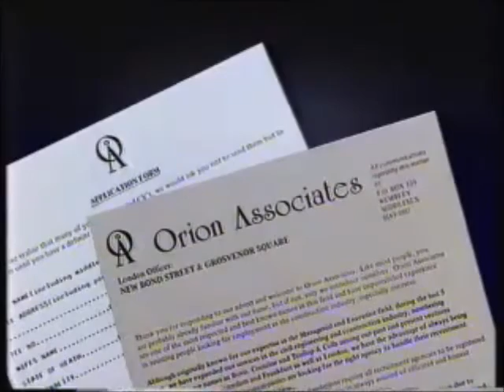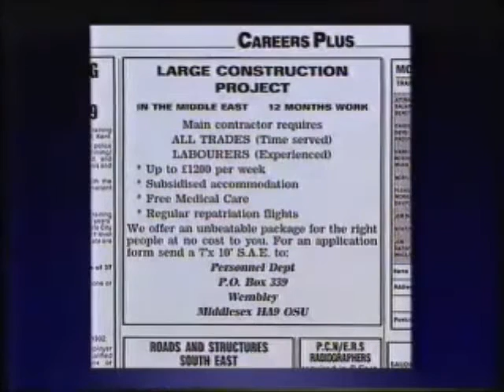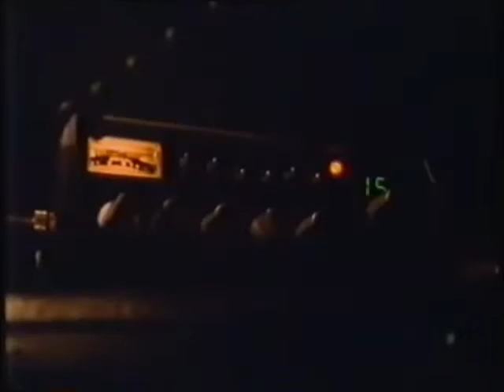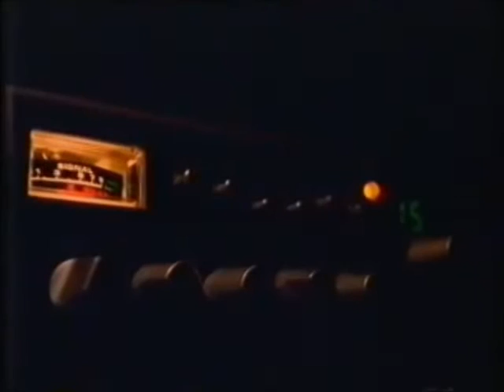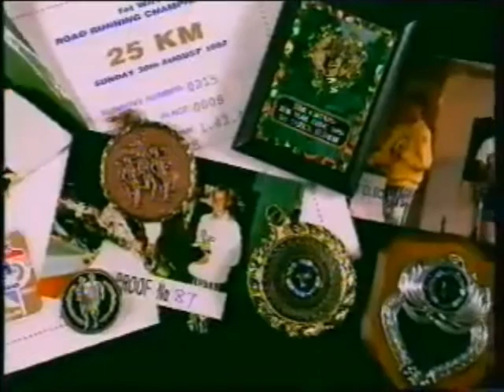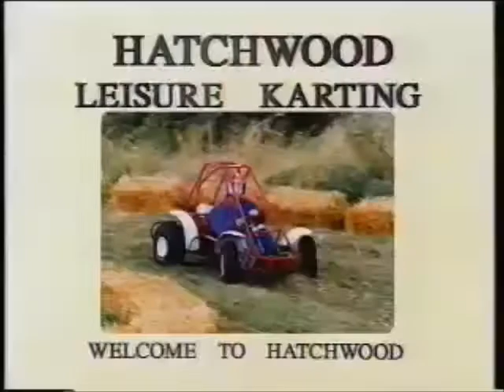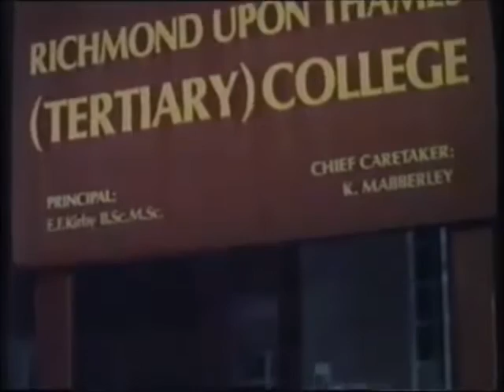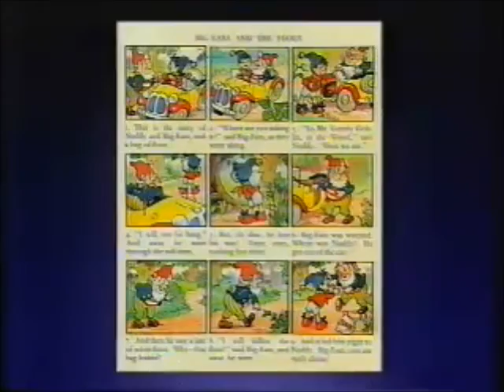Crimewatch U.K - March 1993 (18.03.93)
With: Nick Ross and Sue Cook

The programme which enables the viewer to solve and prevent crime.

Synopsis:

The murder of Arthur Brumhill, a 76-year-old pet shop worker, in Northampton.

Also, an armed robbery on a sub-post office near Reading.

Featured Appeals: Arthur Brumhill Murder
Current Status: Solved

Original Air Date: 18/03/1993 at 21:40 (Crimewatch Update at 23:25 pm)